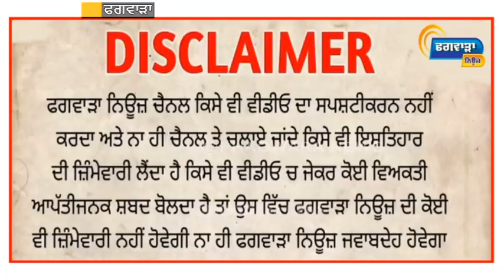ਫਗਵਾੜੇ ਸ਼ਰਾਰਤੀ ਅਨਸਰਾਂ ਦਾ ਦੇਖ ਲਓ ਕਾਰਨਾਮਾ !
ਫਗਵਾੜੇ ਸ਼ਰਾਰਤੀ ਅਨਸਰਾਂ ਦਾ ਦੇਖ ਲਓ ਕਾਰਨਾਮਾ !, ਡਰ ਦੇ ਸਾਏ ‘ਚ ਮੁਹੱਲਾ ਵਾਸੀ